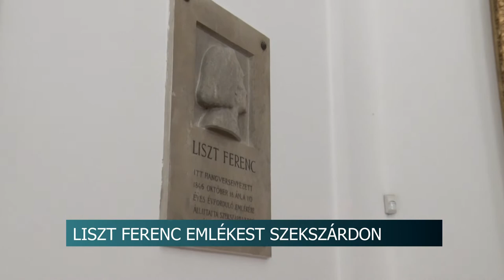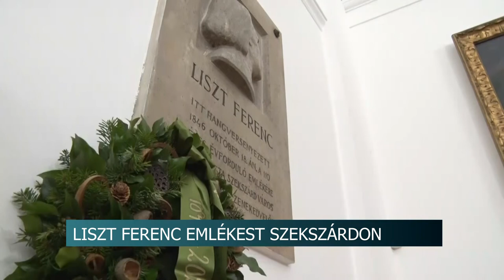Liszt Ferenc kultusz Szekszárdon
175 évvel ezelőtt járt Liszt Ferenc először Szekszárdon  és az ott töltött napok száma máig meghatározó a megyei jogú város kulturális életét tekintve. A jeles látogatás emlékére a Vármegyeháza dísztermében ünnepi koncertet szerveztek kedden későn délután. Az esemény célja az volt, hogy felelevenítsék a szekszárdi Liszt Ferenc kultuszt.